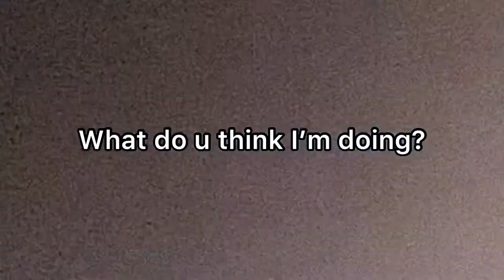School Vlog Part 4!!! *RHIANNA'S BIRTHDAY*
Hey guysss hope u liked me and my friends being stupid for the 4th time😩